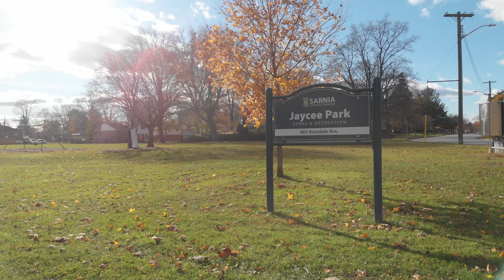Sarnia Real Estate - 828 Rosedale Avenue, Sarnia, Ontario, Canada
BRIGHT AND SPACIOUS 3 BEDROOM/2 BATHROOM HOME ACROSS FROM JAYCEE PARK AND WITHIN WALKING DISTANCE OF ROSEDALE ELEMENTARY & NORTHERN HIGH SCHOOL. BRIGHT REC/FAMILY ROOM WITH LARGE SOUTH FACING WINDOWS AND A GAS FIREPLACE. LARGE CENTRAL KITCHEN AREA IS FUNCTIONAL FOR A FAMILY AND LEADS TO A BEAUTIFUL SUNROOM AND A RAISED PATIO AREA. THE UPPER LANDING HAS LOTS OF CLOSET SPACE. LAUNDRY IS JUST A FEW STEPS FROM THE KITCHEN AND SECOND BATHROOM. 3 UPPER BEDROOMS & A MAIN BATHROOM WITH UPDATED PLUMBING. DEN AREA IS IDEAL FOR HOME OFFICE. SINGLE CAR ATTACHED GARAGE. MINIMAL GROUNDS MAINTENANCE, THIS IS A GREAT OPPORTUNITY FOR FIRST TIME HOME BUYERS, INVESTORS OR SOMEONE LOOKING TO DOWNSIZE.

Jesse Pumple, Sales Representative
Coldwell Banker Southwest Realty